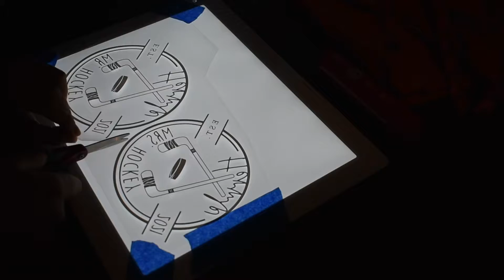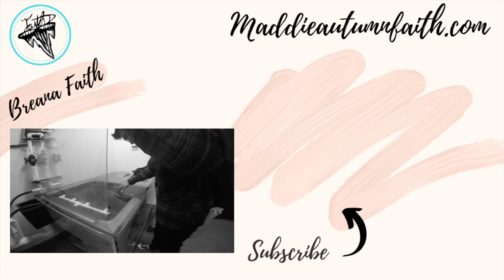Cricut Custom Couple Shirts | DIY Short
Short video of creating my ever custom couple shirts for a friend of mine who recently got married.

More information on the subject: Maddieautumnfaith.com